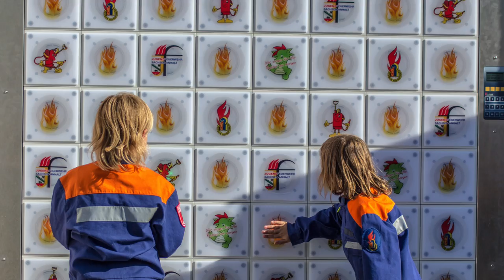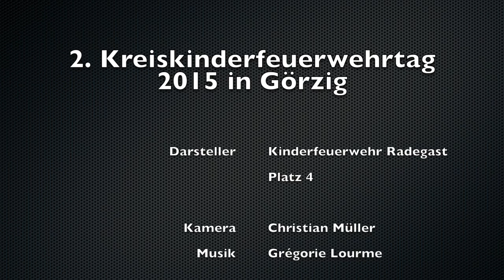Kinderfeuerwehrtag in Görzig 2015 / Kinderfeuerwehr Radegast auf dem Fest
Die Kinderfeuerwehr Radegast (Anhalt) auf dem 2. Kreis-Kinderfeuerwehrtag in Görzig (2015).

Kamera & Schnitt
Christian Müller